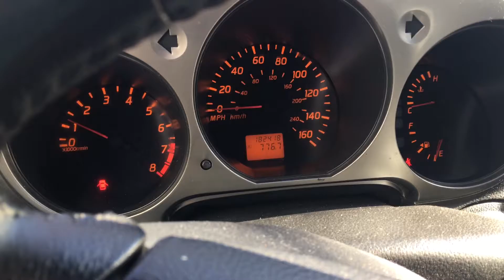2003 nissan altima 3.5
For sale make your offer accepting trade